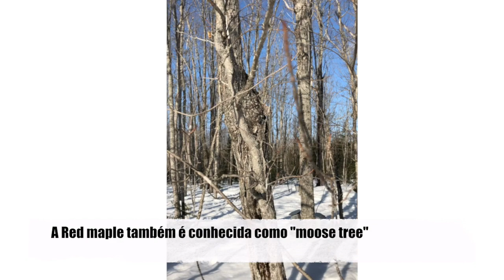Você sabe como é extraído o maple syrup?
Você sabe como é extraído o Maple Syrup? Eu te conto tudo neste passeio pelo Sugar Shack do Pascal!

Me siga pelo Instagram! @Canadiando_